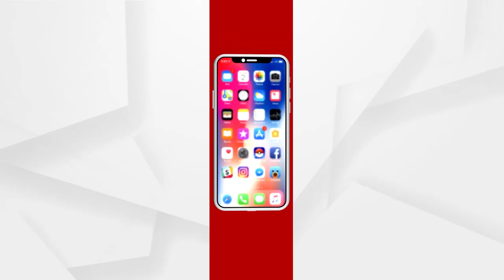ସନ୍ତୋଷ ଦାସ, ସଞ୍ଜୟ ସ୍ୱାଇଁ ଏବଂ ଇମ୍ରାନ ଖାନ ନାଁରେ ଅଭିଯୋଗ ଆଣିଲେ ପରିବାର ଲୋକ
ଉଲ୍ଲାସ ଜେନା ହତ୍ୟା ମାମଲାରେ ସନ୍ତୋଷ ଦାସ, ସଞ୍ଜୟ ସ୍ୱାଇଁ ଏବଂ ଇମ୍ରାନ ଖାନ ନାଁରେ ଅଭିଯୋଗ ଆଣିଲେ ପରିବାର ଲୋକ.